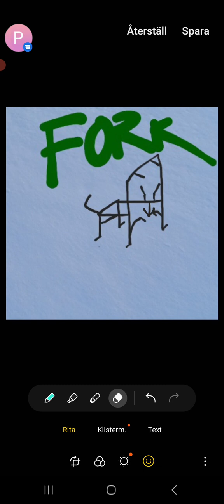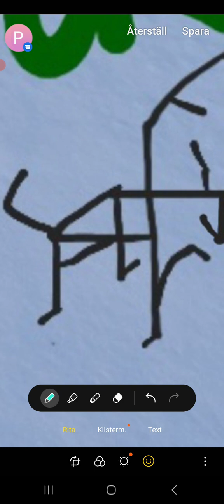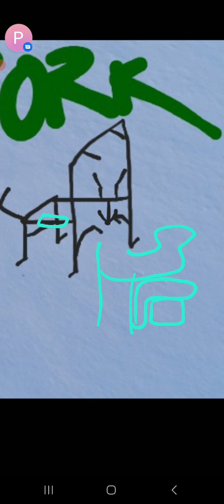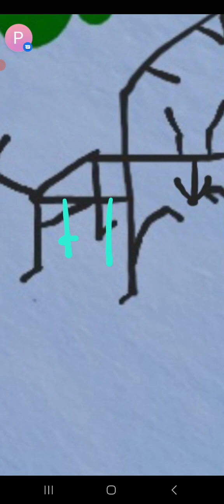Tillägg FORK Uppfinning!!